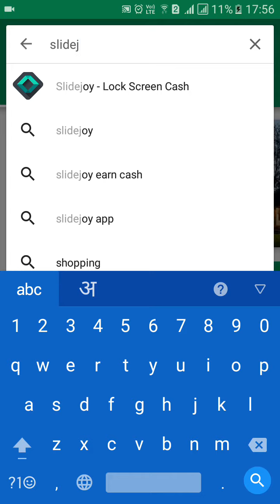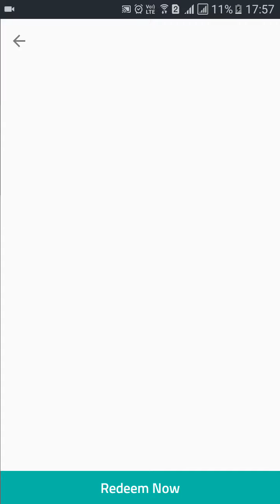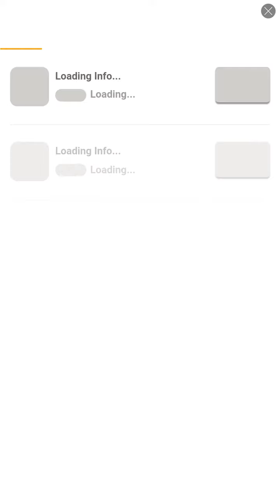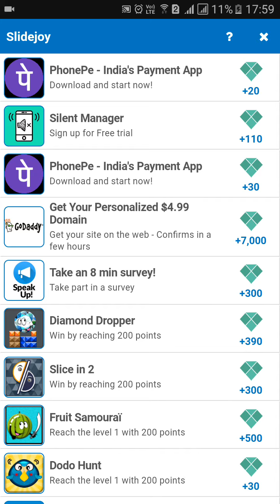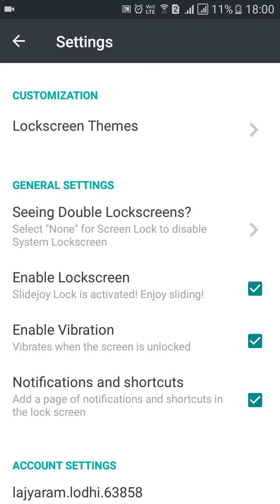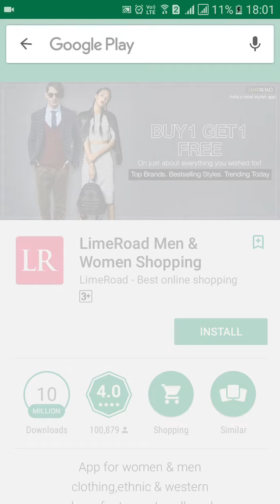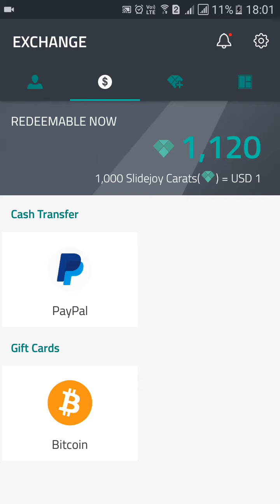Earn unlimited money with proof | How to earn money from Android app mobile apps Hindi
slide joy apps is the one the most earning apps which very use in daily  life

Slidejoy lets you make money to check trending news and to unlock your lock screen! Slidejoy pays you in cash or rewards you in gift cards to have trending news and ads on your lock screen. Redeem cash rewards to your PayPal account or gift card rewards to your favorite retailers/brands.

every body can unlimited money  by this  apps so you can try it.

you can download this apps direct from google play store

thnks
lodhi technology